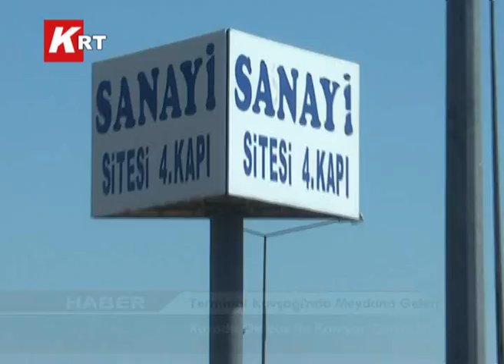Terminal Kavşağı'nda Meydana Gelen Kazada Otobüs ile Kamyon Çarpıştı